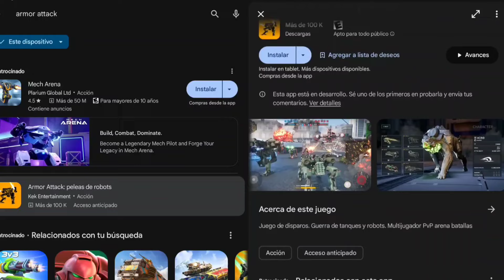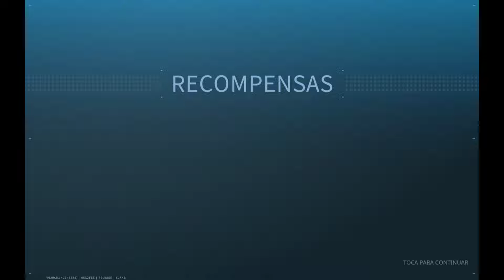PROBAMOS EL NUEVO JUEGO‼️ MI REACCION COMO NUEVO PILOTO - Armor Attack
En este video veremos que talesta este nuevo juego, es mi primera vez jugando este nuevo juego ya que no teníamos la oportunidad de poder jugarlo.
No pude compartirles el link ya que solamente esta en acceso anticipado.

Te invito a que formes parte de la comunidad de Turbo Commander WR una trayectoria de más de 7 años de experiencia en el juego.

En el juego de war robots existe una nueva moneda digigemas en la cual puedes comprar cualquier oferta dentro del juego, ahí varias ofertas qué vienen incluidas extra didigemas, aprovecha las grandes ofertas en hacer las comprar dentro de la tiene web de war robots, tambien puedes puedes enviarlas las digigemas a tus amigos o compañero de clan solo con anotar su id más plataforma y usando el código de autor turbo_29

Support a creator (código de autor)⤵️

🔹️👉 turbo_29  👈🔹️